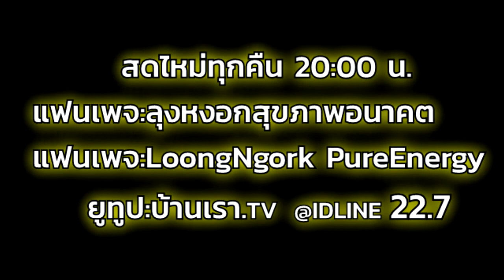พระภูมิเจ้าที่ เจ้ากรุงพาลี เจ้าที่ เจ้าทาง ปู่โสมเฝ้าทรัพย์ ไม่กลับมาอีกแล้ว I PasaLoongNgorkKikkok